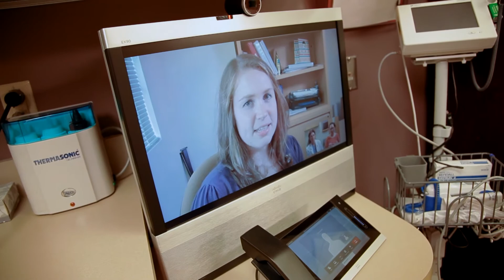Telemedicine: Improving patient experience